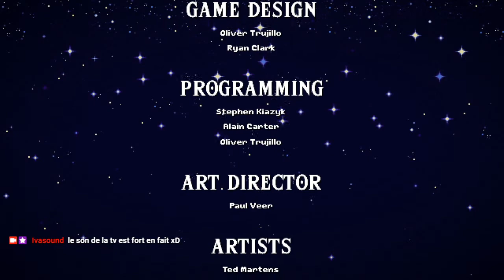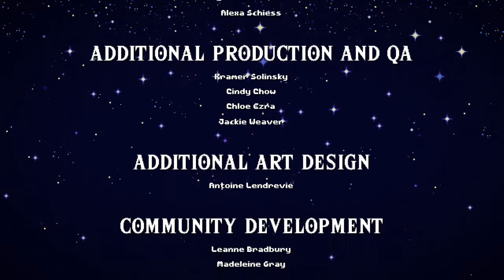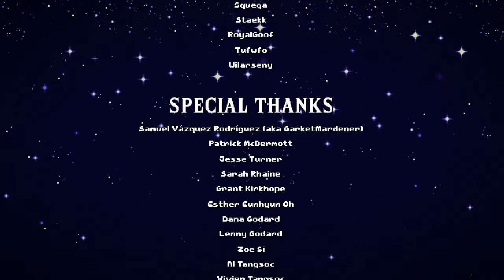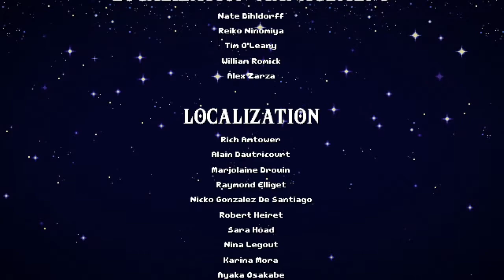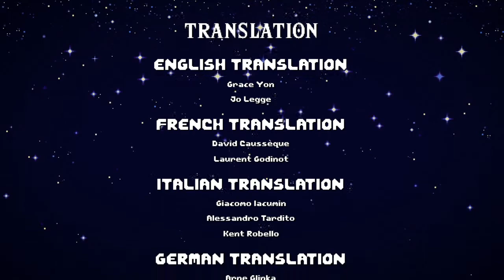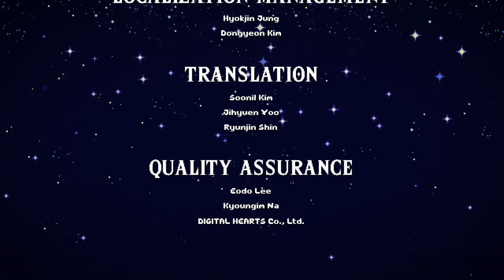Cadence of Hyrule - 11 - Ôde à Octavo - La vérité au Château d'Hyrule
Replay de stream du 06 janvier 2021.